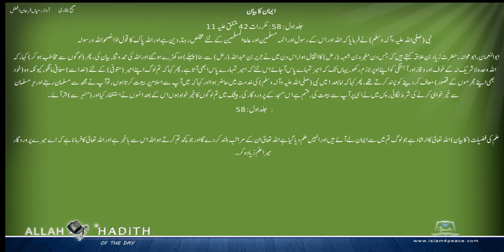Sahih Bukhari Urdu صحیح بخاری اردو 002 ایمان کا بیان